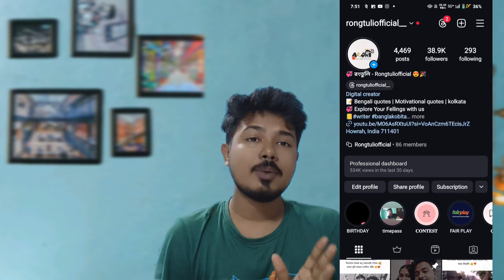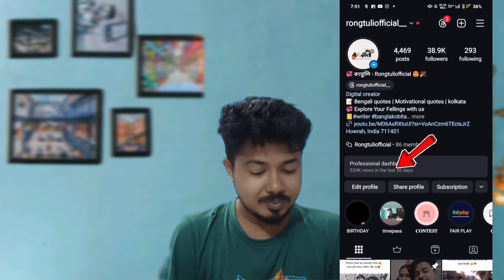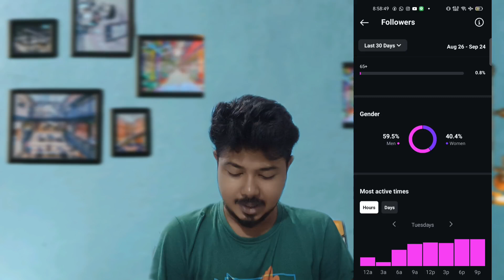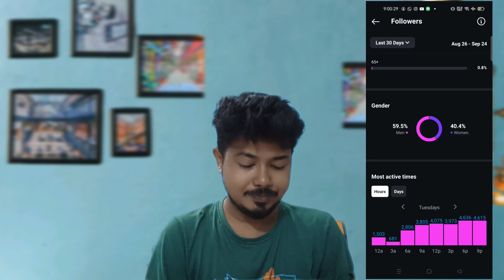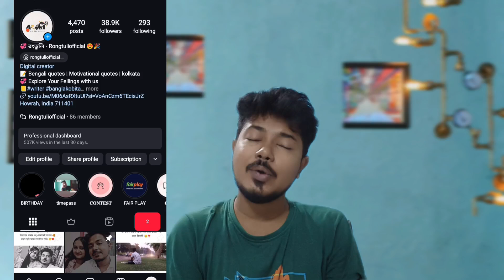Instagram a post korar sothik time | Instagram theke taka income | Instagram a like comment barano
ইনস্টাগ্রামে কখন পোস্ট করবো | Instagram a followers ki kore barabo  | how to get views on reels

আমরা প্রতিদিন নতুন নতুন Instagram Post তৈরি করি আর পোস্ট করি।কিন্তু লাইক কমেন্টস এবং ফলোয়ার কিছুই আসছেনা।প্রশ্ন হচ্ছে ইনস্টাগ্রামে reels এ ভিউজ বাড়াবো কিভাবে।কি করে Instagram reels views বাড়াবো। Instagram followers kivabe barabo reels পোস্ট করে।আজকে এই ভিডিওতে আলোচনা করেছি যে, কখন পোস্ট করলে বেশি বেশি লাইক এবং কমেন্টস আসে । ইনস্টাগ্রামে ফলোয়ার কি করলে বাড়বে কখন পোস্ট করলে বাড়বে।

Rahul karati
Digital Content creator
kolkata, west bengal

yours questions:-
Instagram views kivabe barabo
Instagram a views asena keno
instagram a follower ki kore barabo
instagram followers kivabe barabo
ইনস্টাগ্রামে ফলোয়ার বাড়ানোর উপায়
kivabe instagram followers barano
instagram followers ki kore barabo
instagram a kivabe followers barabo
instagram theke taka income
instagram এ ফলোয়ার বাড়ানোর উপায়
instagram e kivabe followers barano
instagram kivabe followers barabo
instagram followers baranor upay
instagram taka income
ki kore instagram followers barabo
কিভাবে ইনস্টাগ্রাম ফলোয়ার বাড়ানো যায়
instagram e followers kivabe barabo
insta te kivabe followers barabo
instagram a like barabo kivabe
instagram e follower kivabe barabo
instagram followers
instagram kivabe use kore
instagram koto followers hole taka pabo
instagram me followers kivabe barabo
instagram a koto followers hole taka pabo
instagram followers kivabe barabo 2023
instagram followers kome jai keno
instagram theke kivabe taka income korbo
kivabe instagram followers barabo
ইনস্টাগ্রাম থেকে কিভাবে টাকা ইনকাম করা যায়